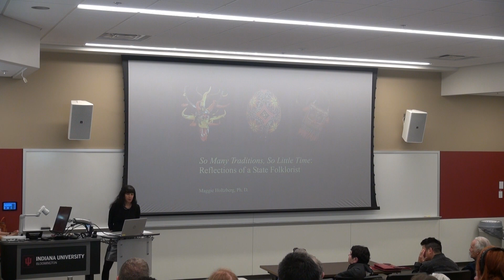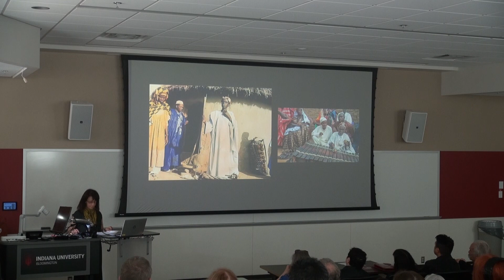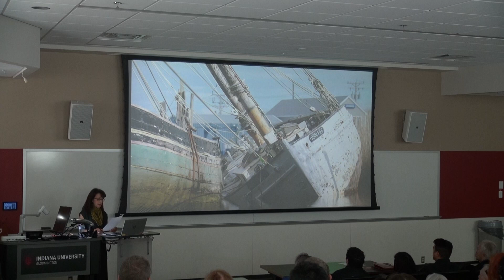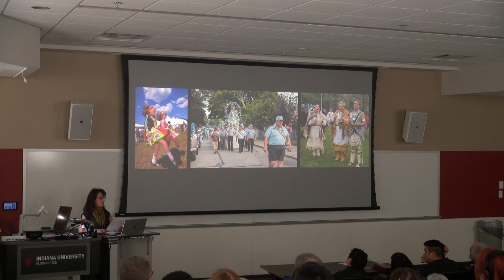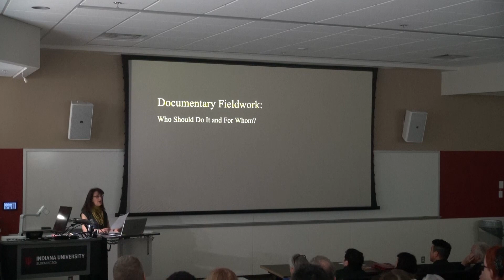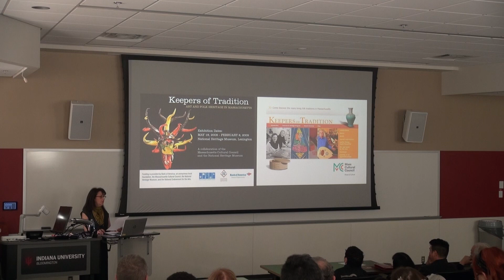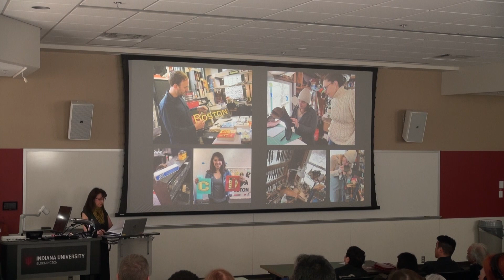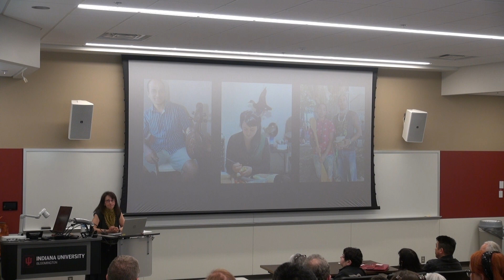2023 Richard M. Dorson Memorial Lecture: Maggie Holtzberg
"So Many Traditions, So Little Time: Reflections of a State Folklorist"

Dr. Maggie Holtzberg Manager of the Folk Arts & Heritage Program at Mass Cultural Council

4:30pm, Lindley Hall 102

Join Dr. Maggie Holtzberg as she talks of the joys and challenges of working as a state folklorist over the last 30 years. She will touch on the many hats worn on the job – ethnographic fieldworker/filmmaker, photographer, sound recordist, archivist, writer, grants administrator, concert and festival producer, and exhibit curator. Aided by still images and film excerpts, she will share lessons learned along the way, like the importance of being a generalist, why archival best practice matters, and, given that many individuals feel duty bound to pass on traditional knowledge, how apprenticeship programs can bolster the faithful transmission of skills, techniques, and artistry.
Bio: Dr. Holtzberg manages the Folk Arts & Heritage Program at Mass Cultural Council where since 1999, she has worked closely with traditional artists through documentary field research, grantmaking, cultural programming and archival management.

Holtzberg is curator and author of Keepers of Tradition: Art and Folk Heritage in Massachusetts (2008), The Lost World of the Craft Printer (1992), co-director/producer of the documentary film Gandy Dancers (1994), and producer of Georgia Folk: A Sampler of Traditional Sound (1990). She earned a Ph.D. in Folklore and Folklife from the University of Pennsylvania and directed the Georgia Folklife Program Director of the Georgia Council for the Arts prior to coming to Massachusetts. She served on the Executive Board of the American Folklore Society (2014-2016), was awarded the Benjamin Botkin Prize in 2018, and was inducted as a Fellow of the American Folklore Society in 2021.